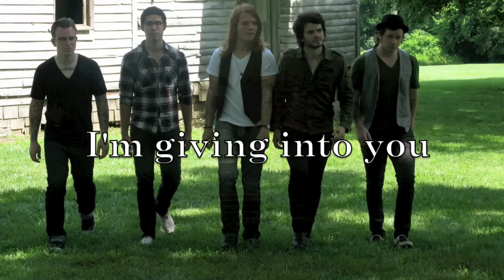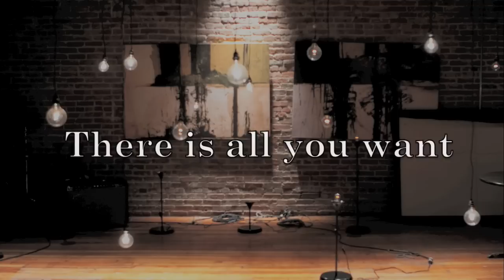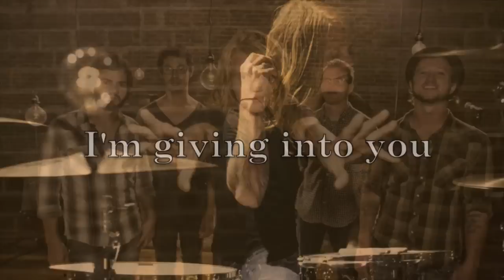The Almost - Lonely Wheel - Lyrics Video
New song off the album Monster Monster (out Nov 3rd) from The Almost!